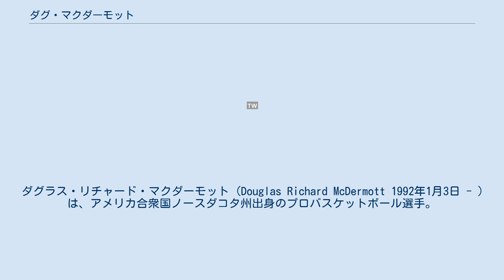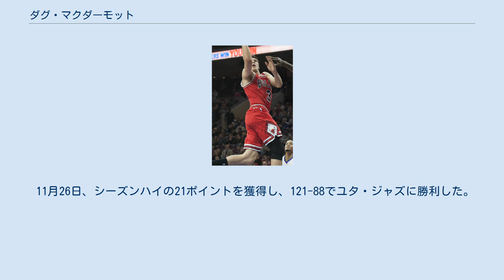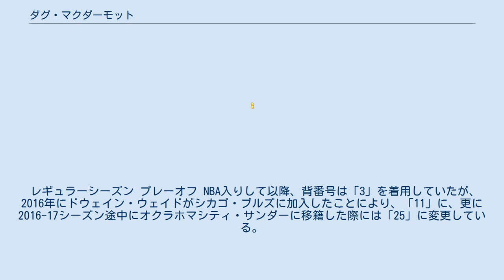ダグ・マクダーモット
ダグラス・リチャード・マクダーモット (Douglas Richard McDermott 1992年1月3日 - )は、アメリカ合衆国ノースダコタ州出身のプロバスケットボール選手。
ポジションはスモールフォワード アイオワ州のエイムズ高校時代にハリソン・バーンズと共に活躍し、同高校を2年連続でアイオワ州の王者に導いたマクダーモットは、アイオワ州立大学への進学が有力視されていたが、父のクレイグがHCを務めるクレイトン大学に進学。
4年生時の2013-14シーズンに平均26.7得点を記録し、NCAAディビジョン1の得点王に輝き、" ラリー・バードの再来 "として注目されるようになる。
 NBAのスカウト陣からも注目されることになったマクダーモットは、2014年のNBAドラフトで11位でデンバー・ナゲッツから指名されるも、ドラフト会議当日にシカゴ・ブルズが16位で指名したユスフ・ヌルキッチ、19位で指名したゲイリー・ハリスとの交渉権同士のトレードが行われ、シカゴ・ブルズでNBA生活がスタート。
しかし、1年目の2014-15シーズンは、シーズン途中に右膝を手術を行うなど、36試合の出場に止まった。
2年目の2015-16シーズン以降は、フレッド・ホイバーグHCの下、シックスマンとしてローテーション選手となった。
 2017年1月15日のメンフィス・グリズリーズ戦では、ベンチ出場ながら自己最高の31得点を記録した。
 2017年2月23日、大型トレードでオクラホマシティ・サンダーに移籍した。
 2017年9月23日には、カーメロ・アンソニーとのトレードでニューヨーク・ニックスに移籍した。
 2018年2月8日、マクダーモットはニューヨーク・ニックスとデンバー・ナゲッツも関与した3チームの取引でダラスマーベリックスにトレードされた 。
 2日後のマーベリックスのデビューで、マクダーモットは8ポイントを獲得し、ロサンゼルス・レイカーズに130-123で勝利した。
2018年6月27日、マーベリックスからクオリファイング・オファーの出されたが、後に取り下げられた。
 2018年7月6日、マクダーモットはインディアナ・ペイサーズと3年間の2,200万ドルの契約を締結した。
 11月26日、シーズンハイの21ポイントを獲得し、121-88でユタ・ジャズに勝利した。
2021年5月1日、キャリアハイの31ポイントを獲得し、オクラホマシティサンダーに152-95で勝利し、シーズン最多の6つの3ポイントを決めた。
 2021年8月8日、サイン・アンド・トレードでサンアントニオ・スパーズに移籍した。
スパーズファンからはマグダーモッチャンの愛称で知られる。
マグダーモッチャンの料理教室も開催されている。
 レギュラーシーズン プレーオフ NBA入りして以降、背番号は「3」を着用していたが、2016年にドウェイン・ウェイドがシカゴ・ブルズに加入したことにより、「11」に、更に2016-17シーズン途中にオクラホマシティ・サンダーに移籍した際には「25」に変更している。